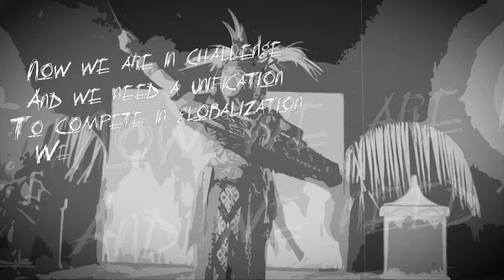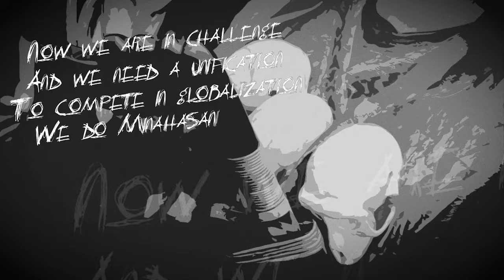WARUGA - MINAHASANICATION (OFFICAL LYRIC VIDEO)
The instrumental of this song was created in 2019 based on the traditional
instrument Minahasa called Kelelon-Makaaruyen. Some lyrics are taken from
the charter of Minahasan ancestors on Watu Pinawetengan in the 7th century. We considered making this song as the title of this album because the purpose of our music is to synthesize old Minahasa and modern culture; glocalization.

Edited: H. Karisoh
Footage:  Gorango Production, Eleven Studio, Satriano & Melisa, Kawasaran Waraney Wuaya